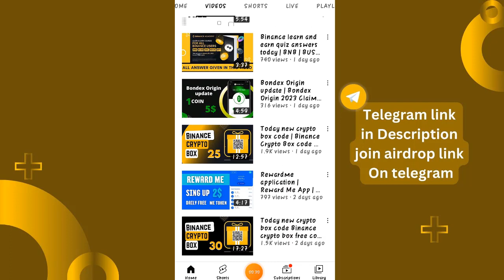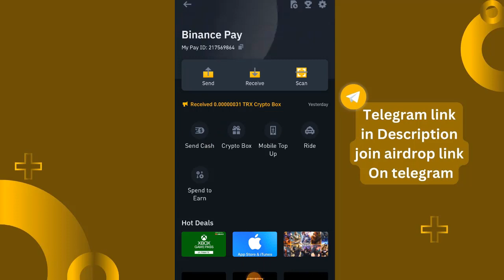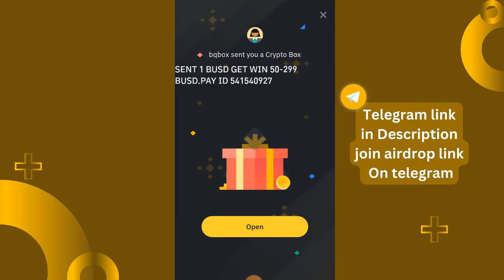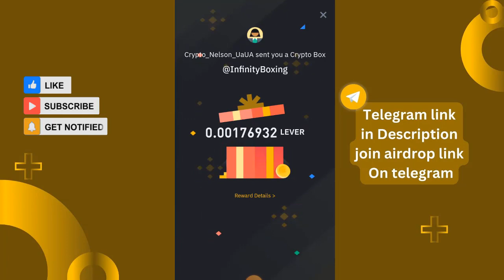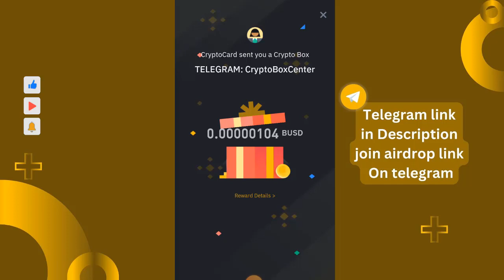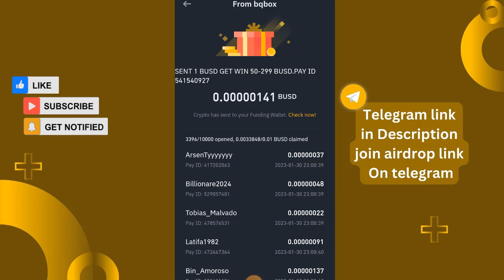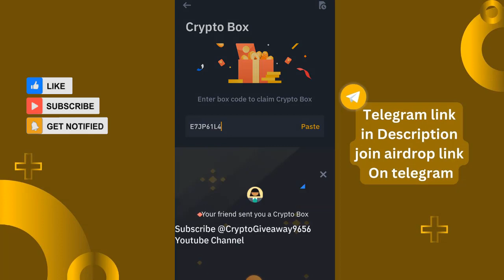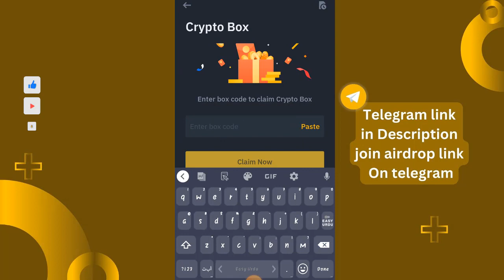Today new crypto box code | Binance Crypto Box code Free | Binance Gift Box Code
In this video we will talk about :

crypto box
binance
binance pay
how to claim binance crypto box
binance box
binance new offer
crypto claim process binance

airdrop
airdrop today
airdrop instant withdraw
airdroid

cryptonator withdrawal
cryptornado how to earn
cryptornado
crypto
crypto loot
crypto earning apps
crypto airdrop
crypto bharat

Exchange
exchange airdrop
exchange mobile
exchange your bts crystal snow free fire
exchange offer
exchange rewards
exchange
exchange
exchange bonus
exchange 22

new loot
new loot offer today
new loot

howrah news
withdraw ecoin
withdraw pi network
withdraw airdrop
withdraw proof
withdraw

Instant Withdraw
indian crypto
crypto position
Free Airdrops
Crypto currency
Daily coin update
Earning Tricks
How to Earn Satoshi
Coin payu
New Trick to Earn
ALL Coin
Coinpayu 100% Legit Trick
New Trick to Earn AL
Free airdrop
Crypto airdrop
Trust wallet airdrop
how_to_earn_online
Coinpayu.com Website full review
Mining apps
daily crypto market analysis